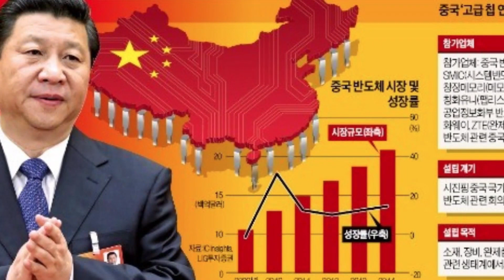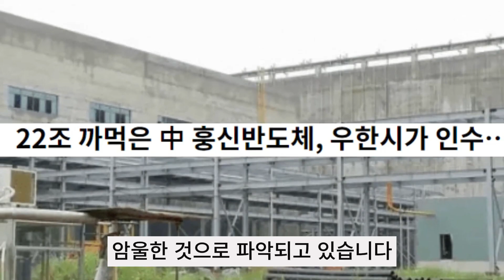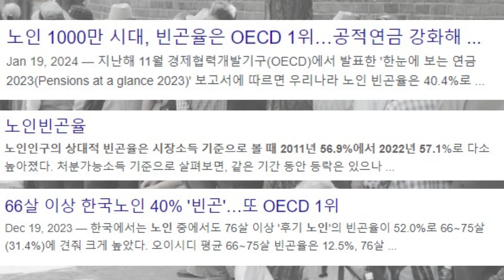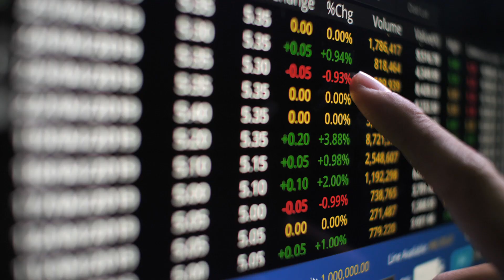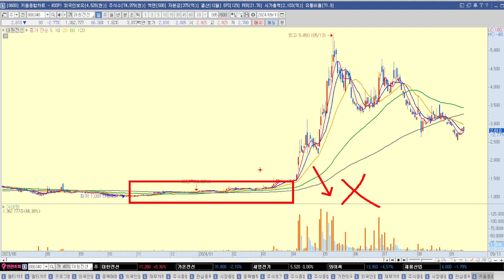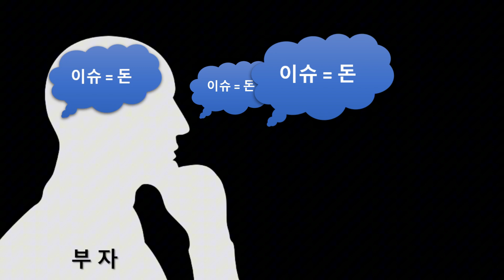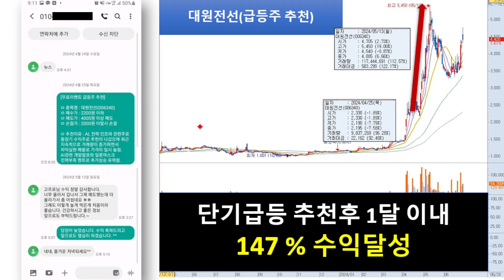[자막뉴스] 줄줄이 파산하는 중국...비상사태 '속출'